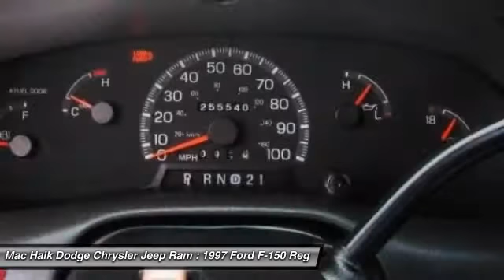1997 Ford F-150 Temple TX 708778B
1997 Ford F-150 XL - $3350

5255 I H 35 South

Don't miss this 1997 Ford. Make a great choice today with this must-have regular cab pickup. Learn more about this regular cab pickup by contacting the dealership today and complete your driving dreams.